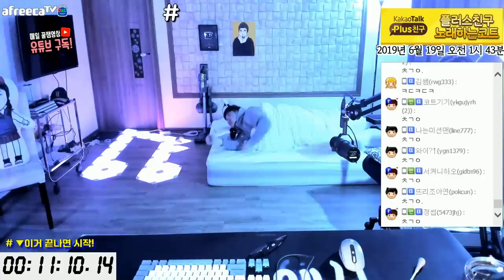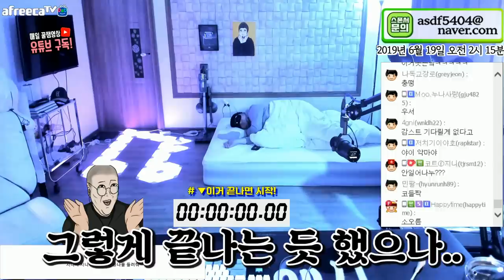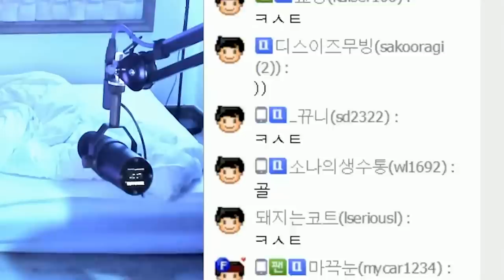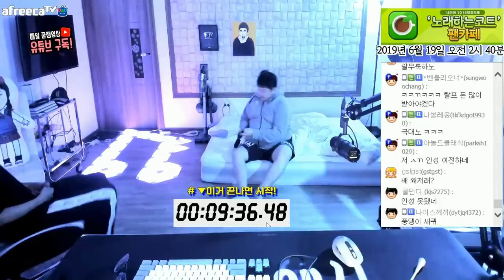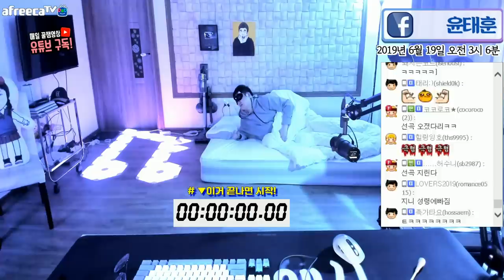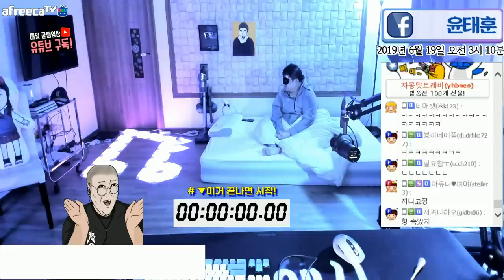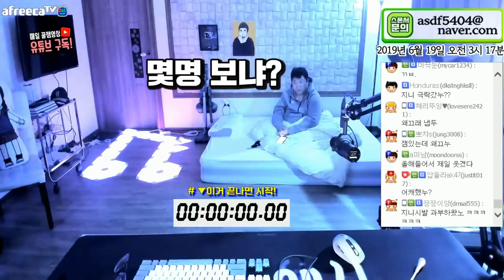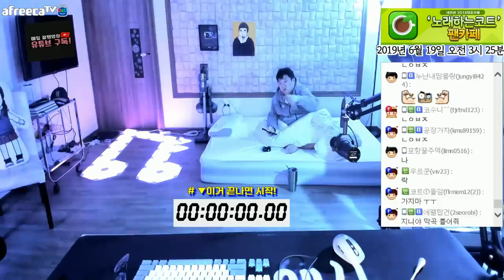잠자다가 득도했습니다. [코트를 깨워라]